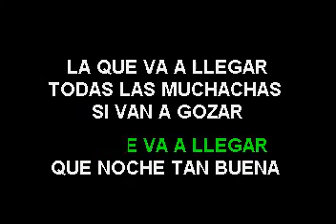ANTHONY SANTOS NAVIDAD NAVIDAD KARAOKE